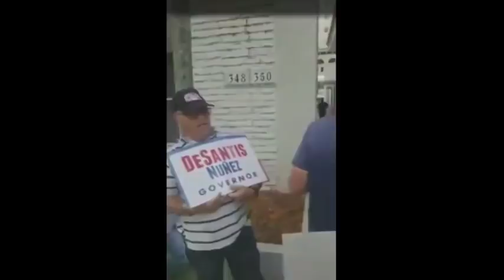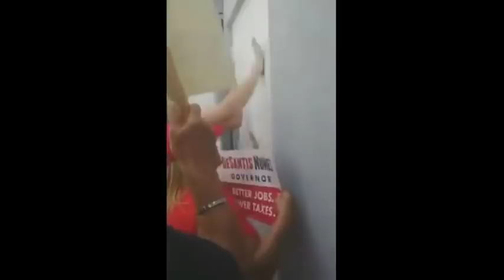Pelosi Cursed Out by Cuban-American Protesters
Congressional hopeful Donna Shalala in Coral Gables, reported the New York Post.

Democrat Donna Shalala praised Fidel Castroand fought sanctions against Venezuela’s murderous dictatorial regime.

This angered the freedom-loving Cuban and Venezuelan Americans living in this district in Florida and they came out to protest this week.

The protesters, many of whom are of Cuban descent were screaming at Nancy Pelosi calling her a “communist” in both English and Spanish.

Pelosi didn’t say a word as she entered the building whilst protesters screamed, “F*ck Nancy Pelosi!”

“You don’t belong here you f*cking communist f*ck!” one protester yelled. “F*ck you and your f*cking Democrats.”

The crowd of protesters then began chanting, “Socialism sucks!” and pounded on the door.

VIDEO (language warning).